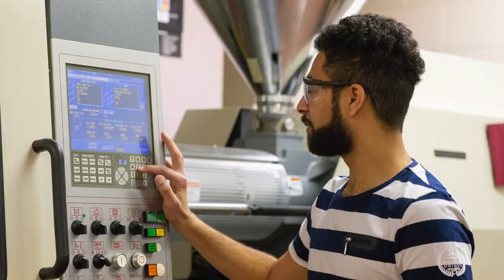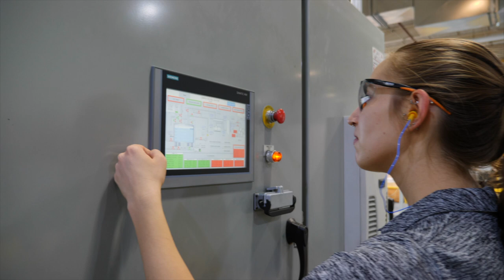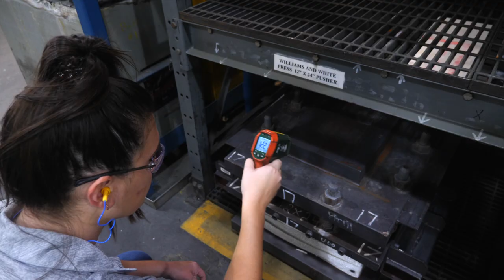Your future in plastics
In this video, you’ll dive into the wide world of plastics. Explore unique and in-demand career possibilities ranging from operations and manufacturing to research and development. And meet a trio of Penn College graduates who are making names for themselves at Mitsubishi Chemical Advanced Materials—one of the world’s leading providers of high-performance manufacturing materials.